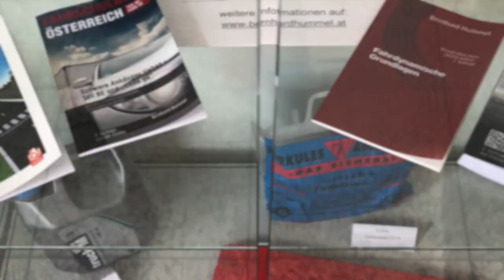Was macht man beim Fahrsicherheitstraining im Rahmen der Führerscheinausbildung? Sehr gefährlich?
► KOOPERATION - hier geht es direkt zu F-Online - Österreichs kostenloser Lernplattform mit allen amtlichen Prüfungsfragen

🎁 Geschenk:
► Mein ebook "Fahrdynamische Grundlagen - Warum Dein Auto (nicht) driftet" für kurze Zeit gratis

Alles ohne Gewähr, aber nach bestem Wissen und Gewissen... ;)

Ich wünsche uns allen nur das Beste, bis bald
euer Bernhard